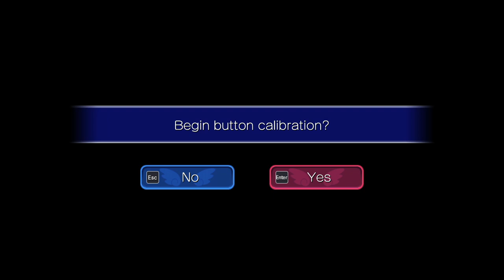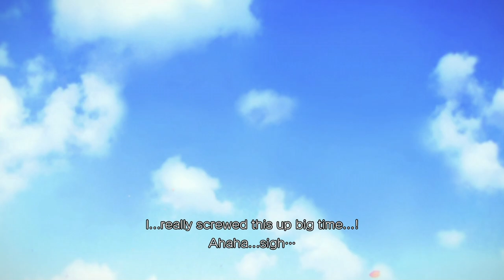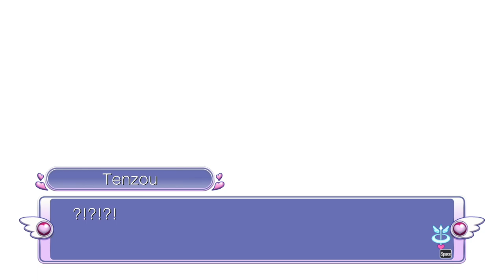Lovestream 2021 - Gal*Gun Returns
It's back, much to Katie's shagrin